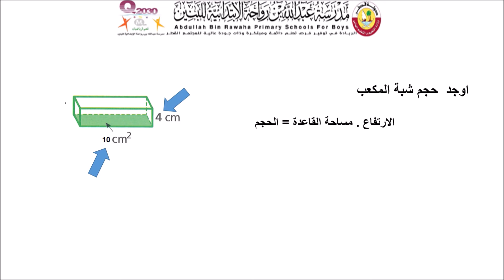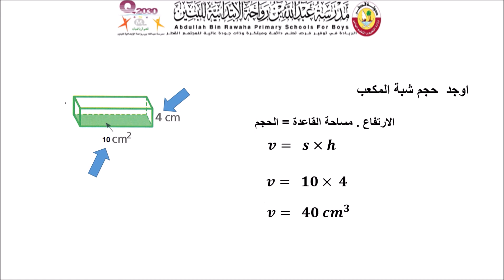حجم شبة المكعب - صف خامس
مراجعة رياضيات صف خامس -
منتصف الفصل الدراسي الثاني